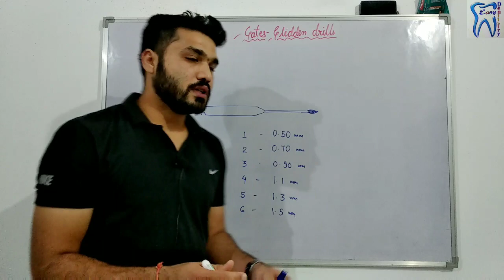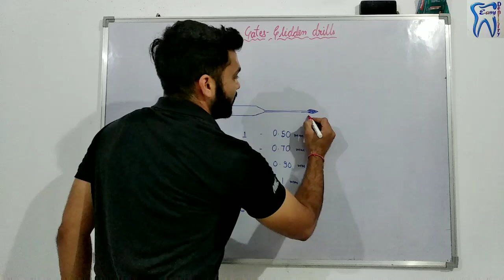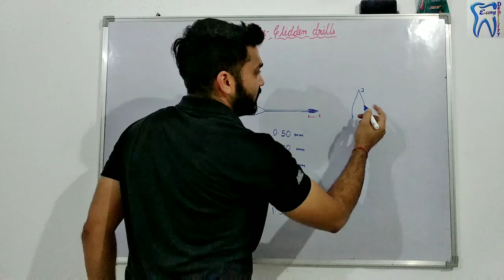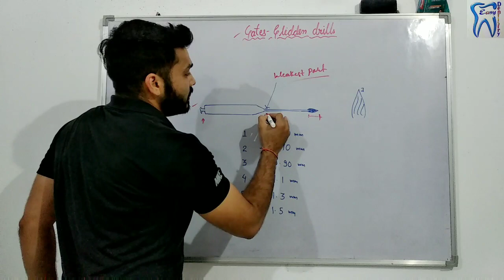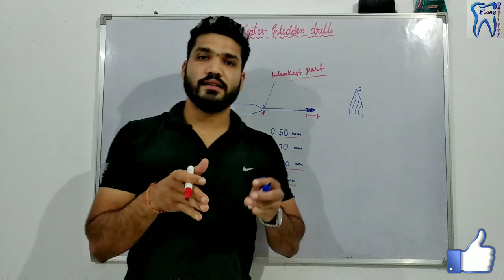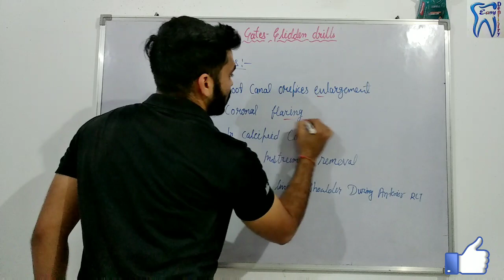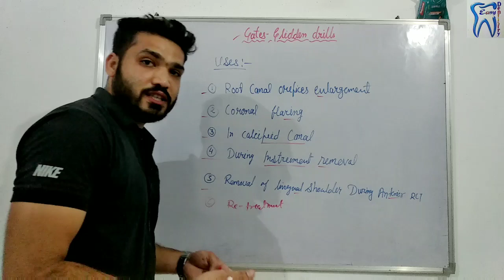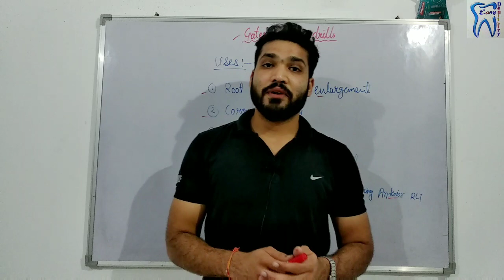Gates-Glidden drills | design, size, uses